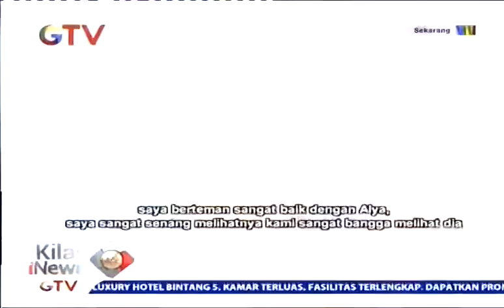KEDATANGAN MISS WORLD 2018